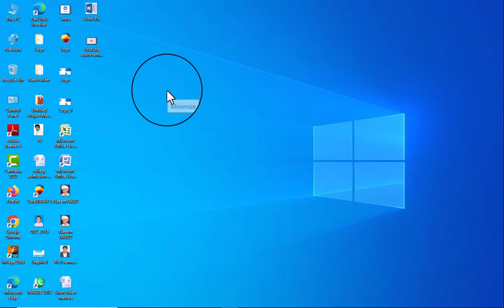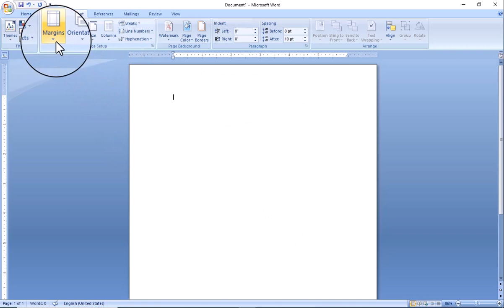table in ms word | table shortcut keys | how to create table in ms word | table of contents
Welcome to Naeem Computers, your ultimate destination for all things related to online jobs and admission updates! In this captivating video, we delve deep into the world of Naeem Computers, uncovering the latest opportunities for lucrative online jobs and sharing valuable insights regarding admission procedures and updates. Join us on a journey filled with endless possibilities as we showcase the wide array of online job options available,